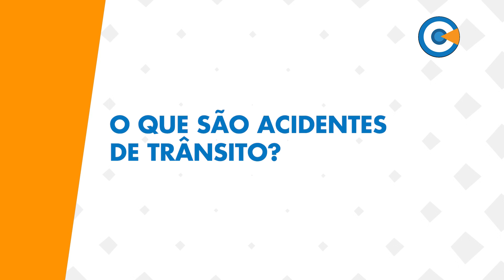O que são acidentes de trânsito?